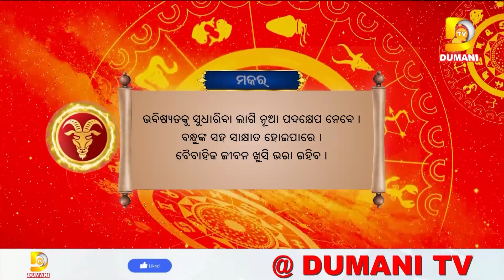ଦେଖନ୍ତୁ ଆଜି ଆପଣଙ୍କର କେମିତି କଟିବ ଦିନ